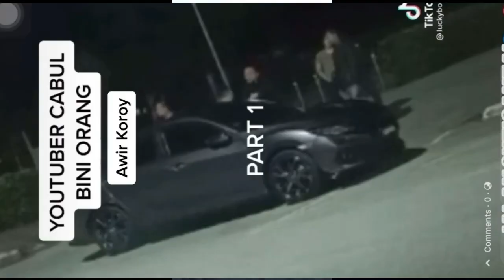Youtuber Kacau bini org ? siapa kah dia,? Mr J bersuara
Sedikit video singkat tentang youtuber  harini,yang sedang viral di twitter dan tiktok, ramai cakap youtuber ni awie mbr koroy tv ke?